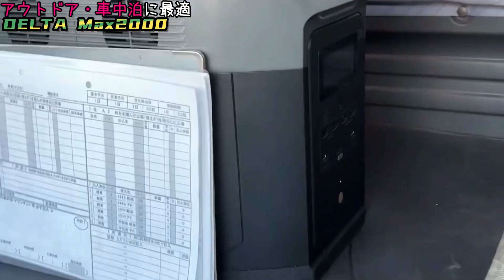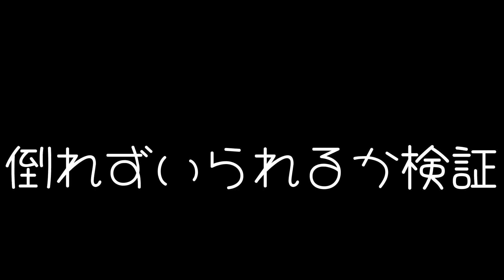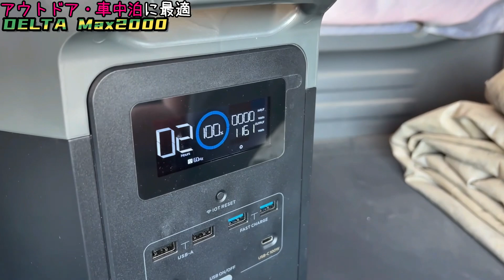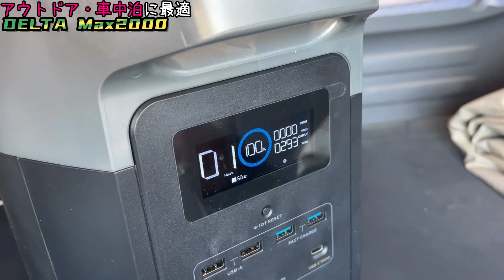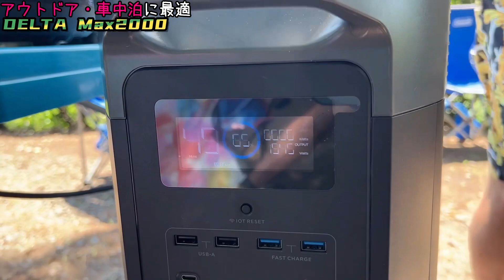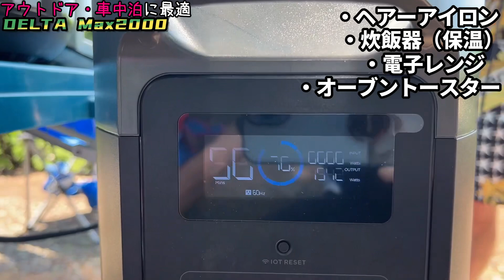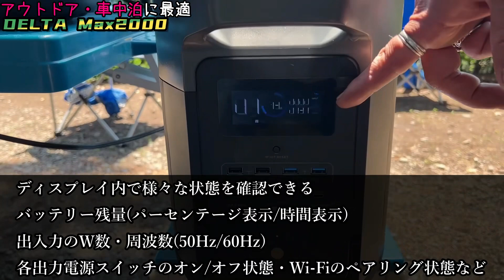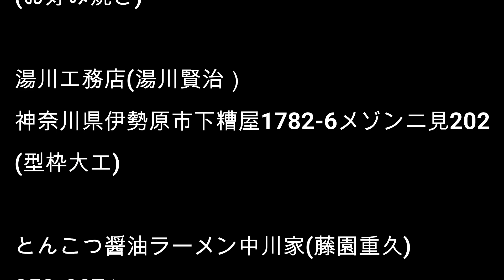ダンプを使ってある物を試してみた。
【自己紹介】
運転手歴20年の駿太って言います。

18歳でトラックの運転手を始め21歳でダンプ屋に転身🚛
今はダンプの運転手のアルバイトとユーチューバーとして活動してます🎥